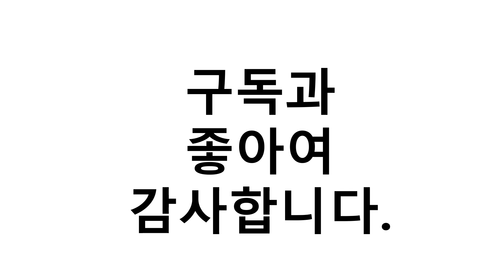2021년 8월 보루네오쇼파 이거추천합니다. 추천순위 TOP10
2021년 8월 보루네오쇼파 이거추천합니다. 추천순위 TOP10

1위. 가죽 3인용 소파 방문설치, 베이지 [390,400원]
2위. #[보루네오] 엘리브 리센트 3인용 라텍스 가죽 쇼파 소파, 3인용 머드그레이_sa007   [561,000원]
3위. #[보루네오 하우스] 모닝듀 가죽 4인소파(스툴포함) JS604, 상세 설명 참조   [700,400원]
4위. #[보루네오 하우스] 모닝듀 4인 카우치 가죽소파 JS003, 상세 설명 참조   [720,590원]
5위. 보루네오HAUS 포렛 산드라 4인용 천연소가죽 소파, 그레이 [599,000원]
6위. 보루네오 플레타 4인용 이태리산 천연소가죽 라텍스 구스다운 소파, 그레이 [698,000원]
7위. #[보루네오] 엘리브 리센트 3인용 라텍스 가죽 쇼파 소파, 3인용 마일드베이지_sa007   [561,000원]
8위. 엘리브 리센트 4인용 라텍스 가죽소파 카우치 스툴 sa002, 머드그레이 [864,000원]
9위. 보루네오HAUS 포렛 산드라 3인용 천연소가죽 소파, 그레이 [459,000원]
10위. 보루네오 하우스 윈트 베니시 아쿠아스웨이드 4인 소파 스툴포함, 다크그레이 [461,000원]